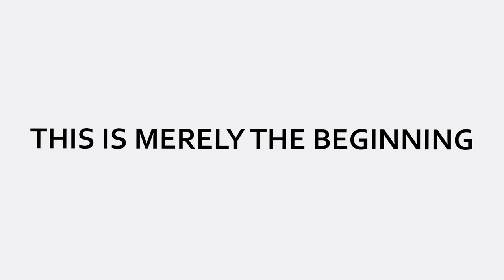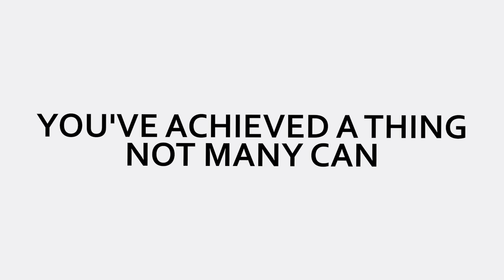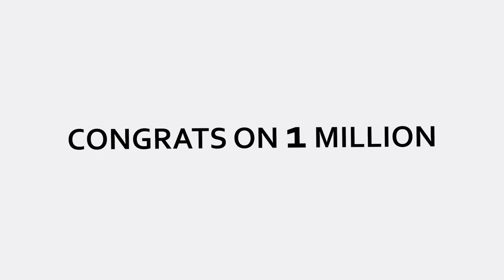Atozy 1 million subscribers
Congrats on one million subs Atozy! :D

I put this video together by request of his girlfriend Hannah, since she wanted to make something a bit special for him for reaching such an incredible number.

We love you a bunch!